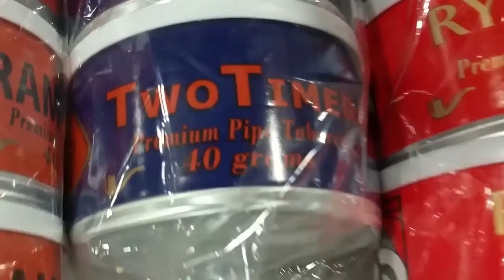CPCC2016 Mark Ryan Discusses Tobacco Quality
Join me in a brief conversation with Mark Ryan, the man who singlehandedly saved Perique.  His company, Daughters and Ryan (also known as D&R or 2 Daughters) produces very high quality tobacco with no humectants or antimicrobial additives.  Mr. Ryan tells us about cut, quality, humidity, and a new exciting project.

Chicago (That Toddling Town) - The Georgians, 1923